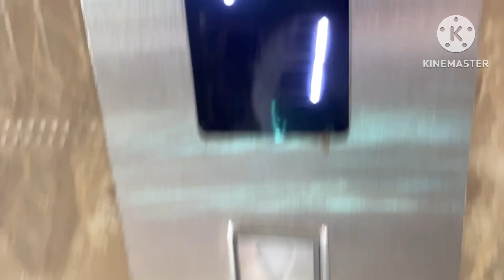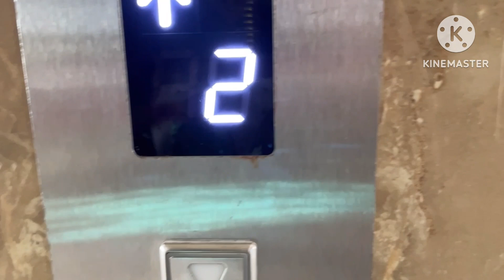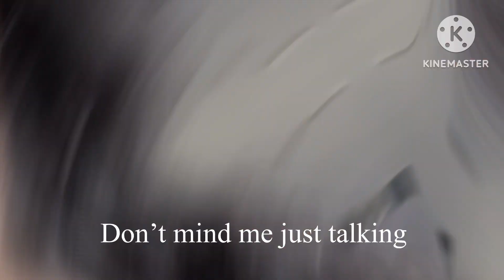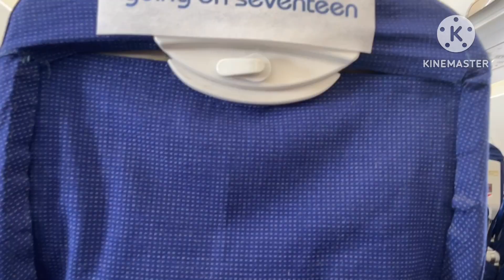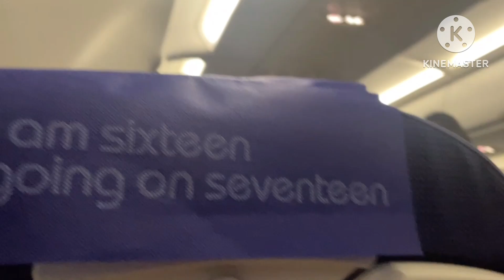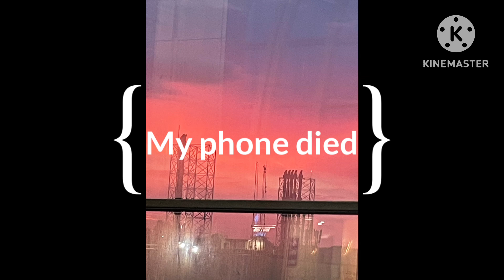Thailand Trip|| Varnika_Gacha|| ugly vlog|| 😍cringe🤔 but nice//